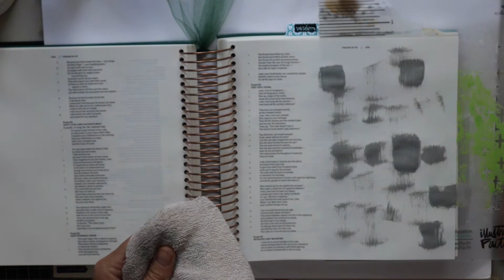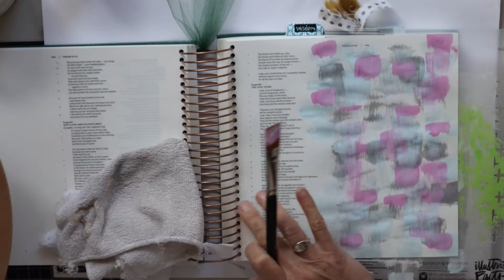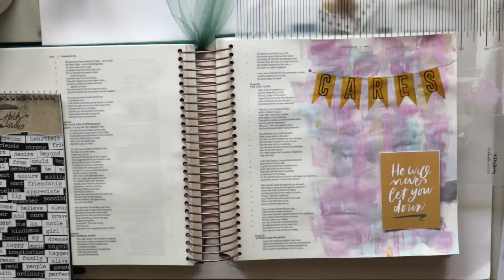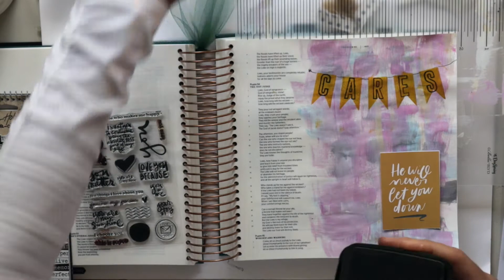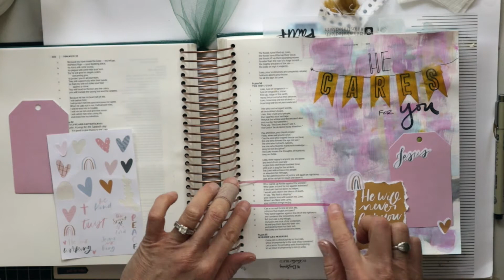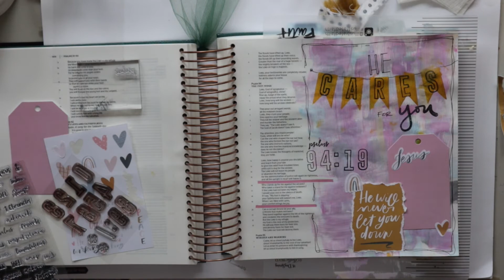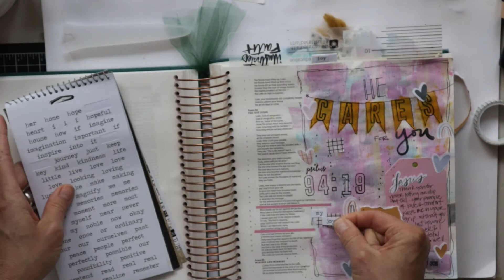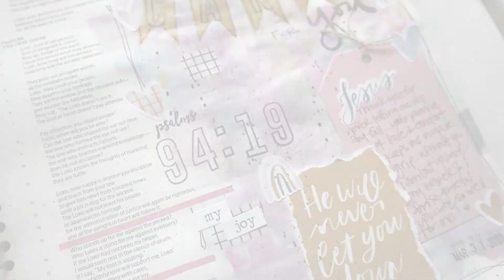Bible Journal with Me | Process Video | IF Print and Pray | Words of Hope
Aloha! I'm uploading my first Bible Journaling video...It was a lot of fun to make and I hope it encourages you! I'm journaling Psalm 94:19 which was the 'Verse of the Day' that popped up on my Bible App!
Below, I've listed some of the tools/supplies I used so you can check them out if you'd like! Leave me a question in the comments if you have any!
JOY!
gina
Learn-Grow-Share-Inspire
{SUPPLIES}
Illustrating Bible
Essential Alpha and Numbers by Ali Brown
Faber-Castell Mixed Media Stencils/Collection 201
StayzOn Black Ink